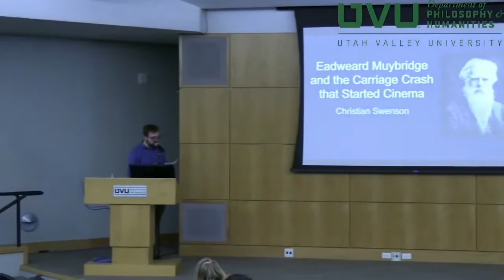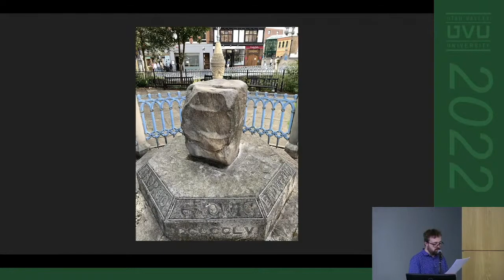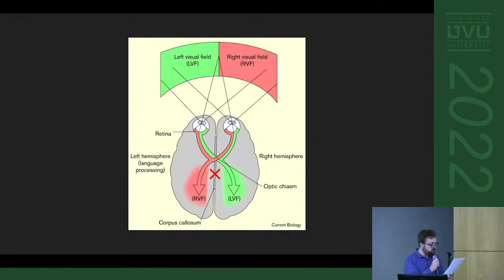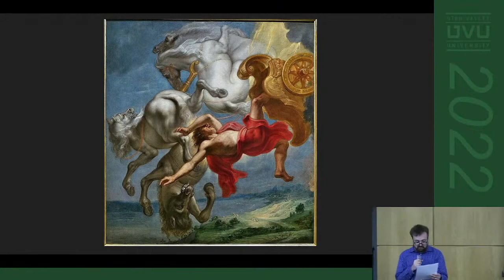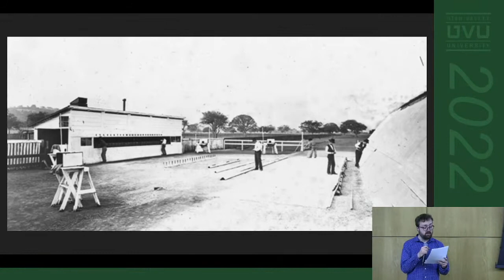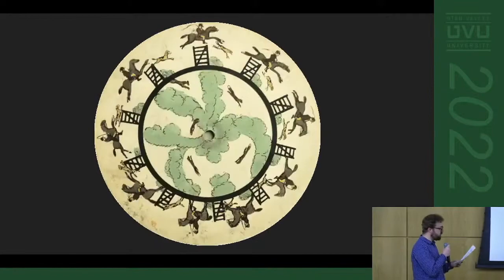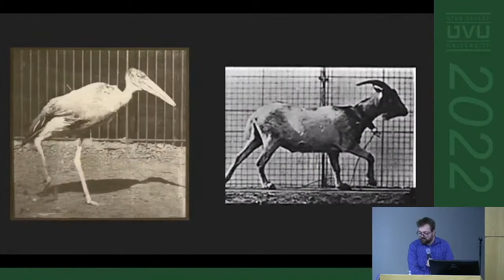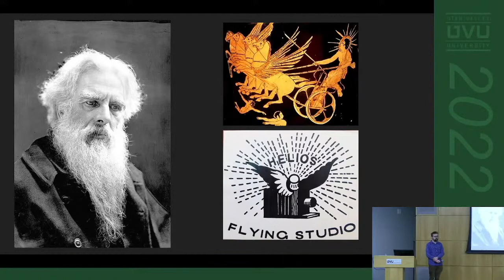Christian Swenson—Eadweard Muybridge and the Carriage Crash that Started Cinema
Christian Swenson’s presentation at the 2022 UVU Humanities Symposium, April 17, 2022.

Eadweard Muybridge and the Carriage Crash that Started Cinema Eadweard Muybridge—English-American photographer of the nineteenth and twentieth centuries—arguably invented cinema. Hired by former California governor and race-horse owner Leland Stanford to photograph his estate, Muybridge caused a stir when he recorded an “instantaneous photograph” of a running horse. With his series of “automatic electro-photographs” called “The Horse in Motion,” he ended the debate about whether all four of a horse’s hoofs ever left the ground. Despite the human eye’s testament to the contrary, they do. Commentators were either astonished or appalled. While some viewers began to trust the photograph over their own vision, others, like French sculptor Auguste Rodin, argued that “it is the artist who is truthful, and it is the photograph that lies, for in reality time does not stop.” This artist saw it as a transgression of humanity’s primal relationship with and participation in time. Muybridge’s invention of the “zoopraxiscope” in 1879 made Rodin’s complaint both more and less relevant: a handcranked device allowed a disc of images—one after the other—to pass by the eye in quick succession. This innovation certainly represented movement, but it did so by paralyzing the viewer. As in cinema, which descended from this invention, we view movement by remaining motionless.

Christian Swenson is a young adjunct professor who’s taught upwards of 25 solo classes at local universities in the last few years. He has taught Ethics and Values at Utah Valley University since 2020, but he has also taught classes in Comparative Literature and Humanities. He did his undergraduate studies at Westminster College in philosophy, and he is a graduate of Brigham Young University’s Comparative Studies MA program. Christian has given presentations on art history and philosophy at a few academic conferences, and his interests include philosophy, art history, and the history of media.